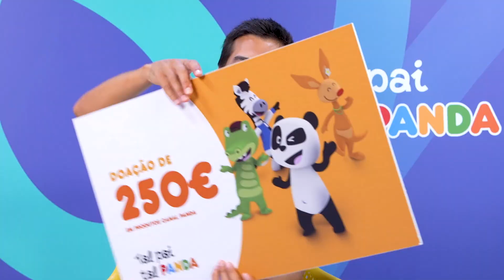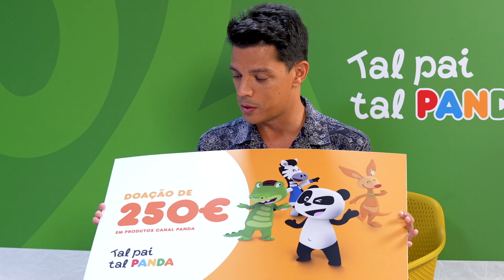VIDAS PERFEITAS NAS REDES VS. A REALIDADE 🎧 COM VASCO PALMEIRIM - TAL PAI, TAL PANDA 🐼 EP. 6 T1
No sexto episódio de “Tal Pai, Tal Panda”, Francisco Garcia, a pediatra Margarida Valério e Vasco Palmeirim debruçam-se sobre um dos temas mais prementes dos nossos dias: a diferença entre a vida nas redes sociais e a vida real. Os três falam sobre a (inevitável) comparação que os pais fazem com outros pais que só publicam coisas positivas nas redes, dando a ideia de que tudo lhes corre de feição na árdua tarefa da parentalidade. Mas não é bem assim — é importante falar sobre os pontos menos positivos do papel de pai e mãe e é isso mesmo que os três fazem, com a boa disposição do costume.

Ser pai ou ser mãe pode ser uma tarefa difícil, mas o Francisco Garcia está cá para ajudar!
Em «Tal Pai, Tal Panda», o novo podcast do Canal Panda, o apresentador junta-se a uma pediatra e a um convidado bem conhecido do público português para, em conjunto, desmistificar, sem tabus ou rodeios, as dúvidas e inseguranças que todos os pais, mães, avós, tios, primos – qualquer pessoa com um papel educativo – enfrentam.
Sempre com humor e boa disposição, o programa promete responder às perguntas sobre parentalidade e ajudar os mais novos a crescer da melhor forma.

Os novos episódios estão disponíveis, quinzenalmente, no YouTube, Spotify, Google Podcasts e Apple Podcasts.

Apresentador: Francisco Garcia
Convidado: Vasco Palmeirim
Pediatra: Margarida Valério